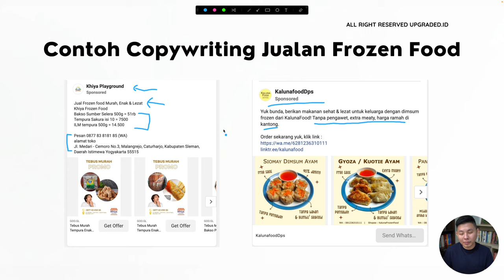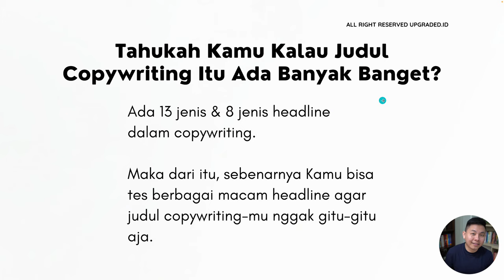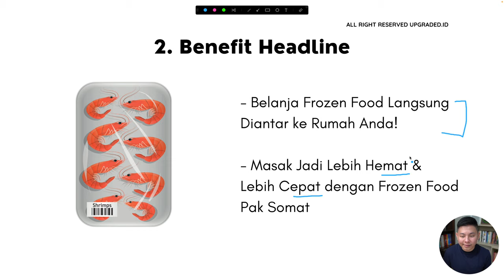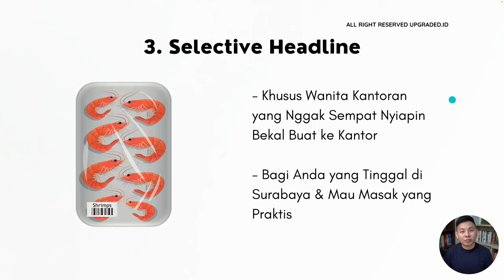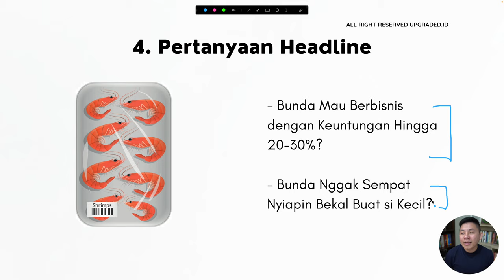Inspirasi Judul Copywriting untuk Jualan Frozen Food - Contoh Copywriting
Salah satu makanan yang wajib ada didalam kulkas setiap rumah adalah frozen food. Maka makanan ini sangat hits dikalangan ibu rumah tangga hingga anak kos. Lalu bagaimana menarik perhatian mereka? Simak video ini dan mulai tarik perhatian mereka!